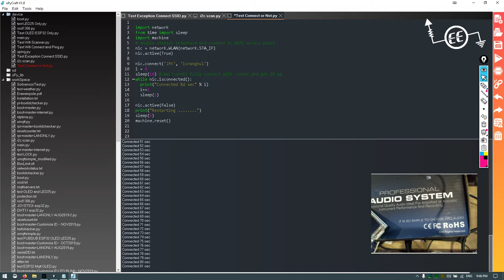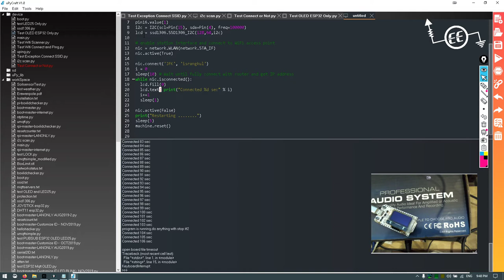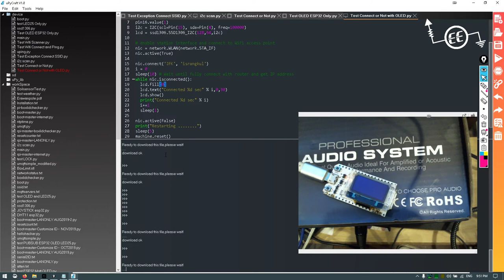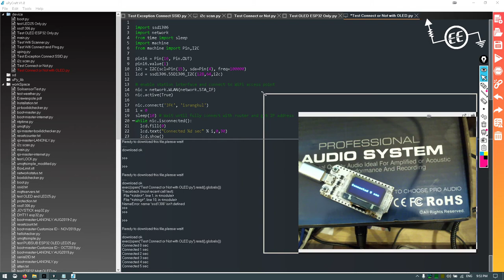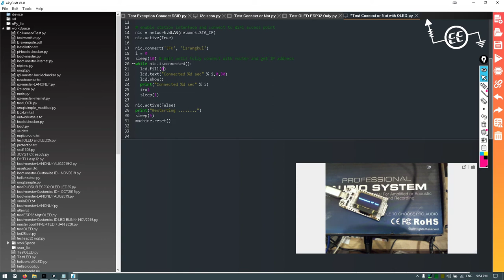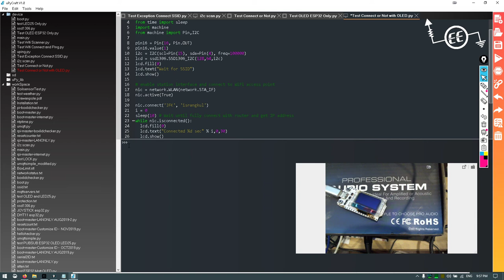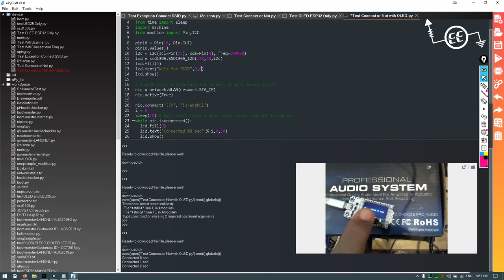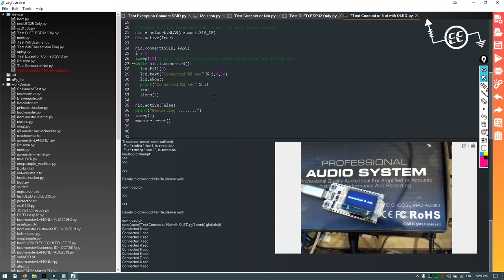ESP32 Networking Part 3